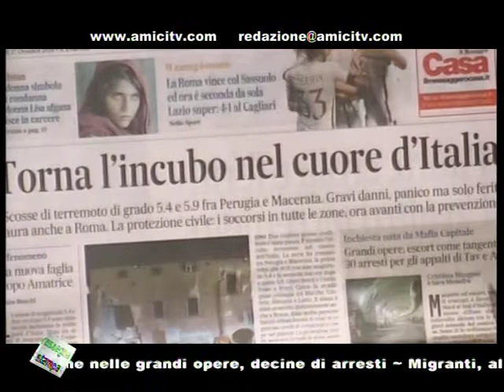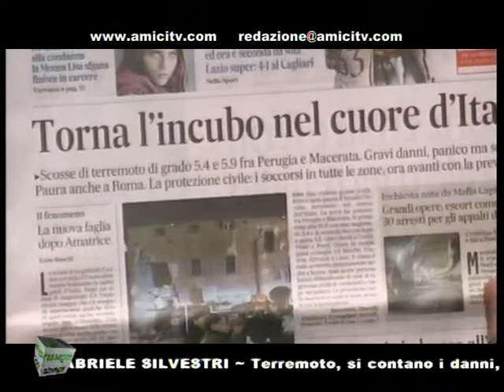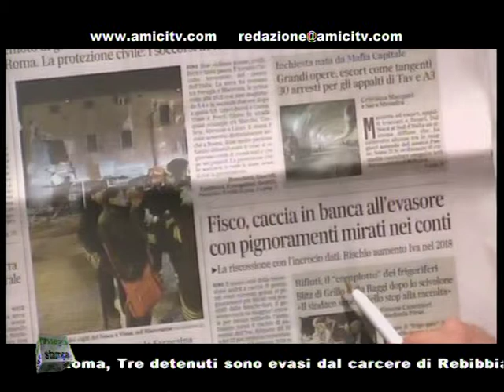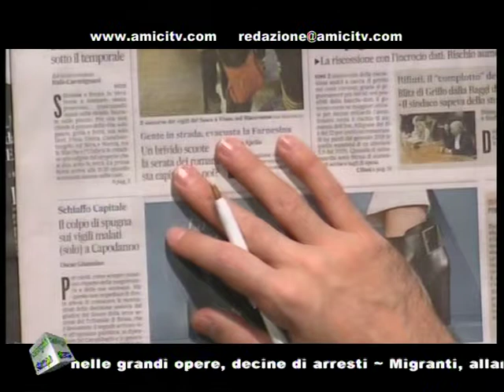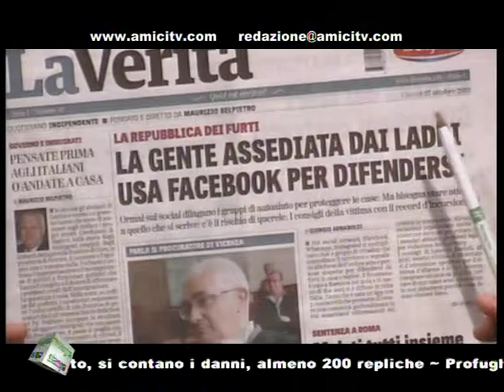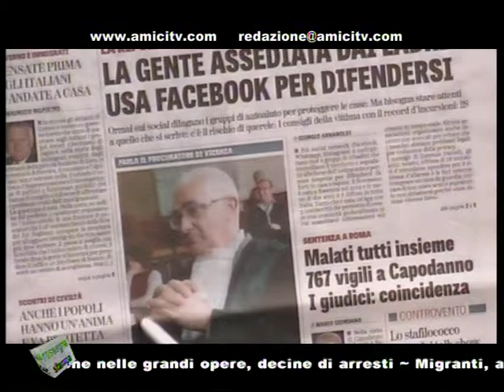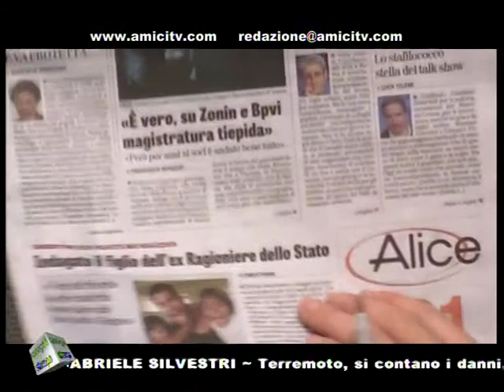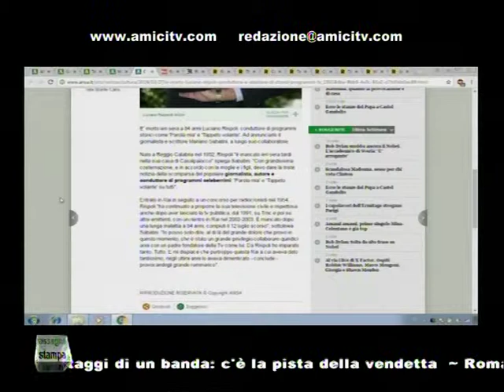SUPERNEWS MATTINA 00170 02